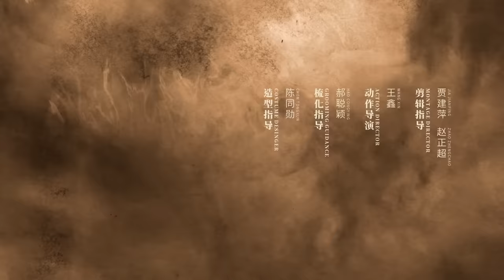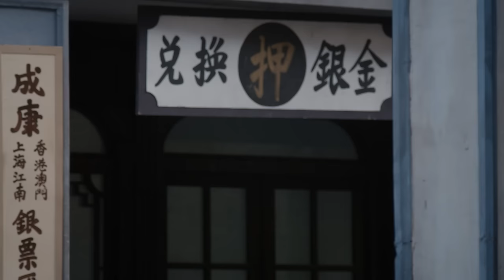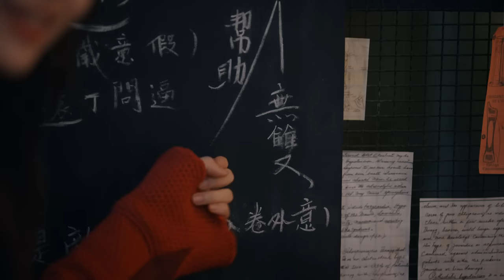【FULL】Lost In The Kunlun Mountains EP03 | Xu Kai × Elane Zhong Chuxi | 迷航昆仑墟 | iQIYI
【Lost In The KunLun Mountains】is trending on iQiyi with multiple subtitles.

【Introduction】 Adapted from the classic web novel of the same name "Lost in the Kunlun Mountains," this tells the story of the five gates which is entangled between a feud, headed by Tain Guan in the Republic of China period. Ding Yunqi (played by Xu Kai) who returned after studying overseas and the passionate and innocent Wu Shuang (played by Zhong Chuxi) trudge through the fog together; as the only inheritor can open the treasure of Kunlun Mountains, Ding Yunqi becomes the centre of attention of many forces the moment he stepped into Shanghai, it is hard to tell if anyone who approaches him is friend or foe, but there are still many like-minded friends who would do anything to help! The team that explores the Kunlun Mountains is growing day by day.

【Cast】Xu Kai，Elane Zhong